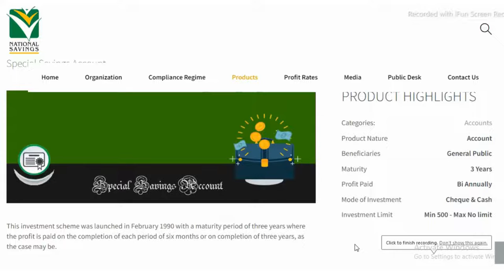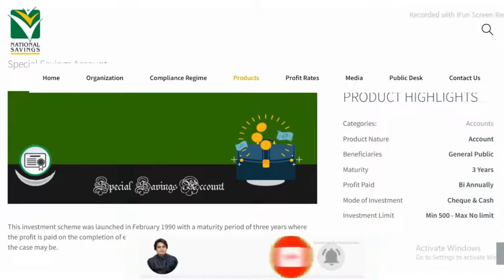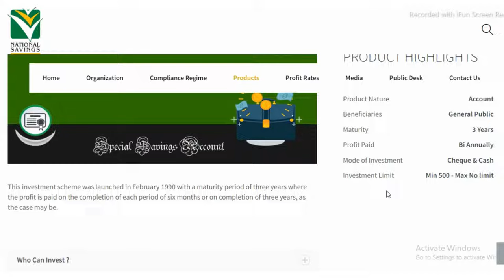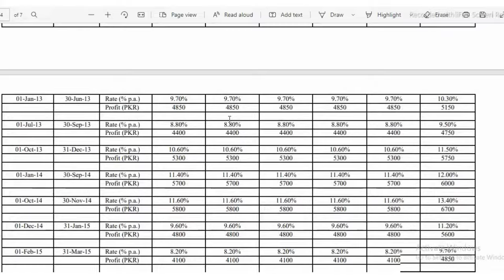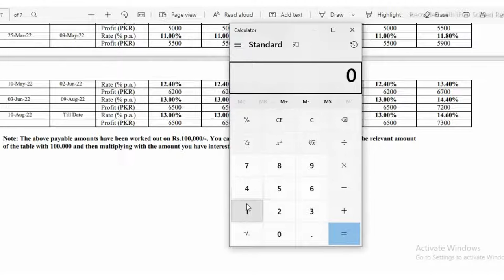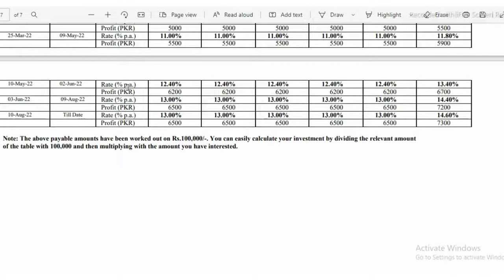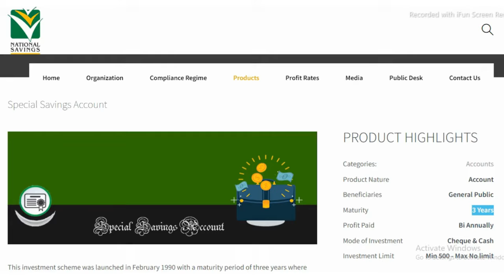National Savings Special Saving Account Profit Rate l 10 Lakh Par Kitna Munafa Mile Ga, Qaumi Bachat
Assalamualikum:
National savings k special savings certificate mein agar ap 10 lakh ki investment krte hain to apko kinta profit hoga..? tax ki deduction kitni ho gi..? profit mahana ho ga ya annually, dosto is video mein ap jaan skte hain k agar ap is account mein 10 lakh, 5 lakh ya 1 lakh ki investment krte hain to apko kitna munafa hoga.

"Hassan Bilal Chaudhary From Okara Punjab Pakistan"